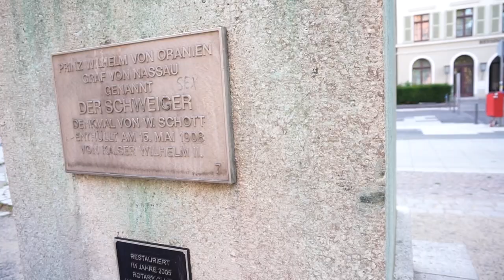Es hat ihn nicht interessiert :(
Heute nehme ich euch mit nach Wiesbaden, zeige euch ein paar Tricks meiner Jungs und noch vieles mehr.

und hier habt ihr die Möglichkeit etwas tolles zu Gewinnen..

N-ROSELLAMIA10

Rosellamia_Set
Rosellamia_mulex

'Erinnerungsbuch für mein Patenkind:
'Badehose Liam:

'Edelstahl Reiniger von AEG, hier gekauft:

Neues für Liam:

MAM Löffel:
Pampers Feuchttücher:
Pampers:
Spieltisch:
Gefrierform:
Avent:
Leitz Ordner:
Handyhalter:
Windeleimer:
Kleiderbügel Liam:

Teilnahmebedingungen um das große Paket von Greenforce zu gewinnen:

- schreibe mir das du an der Verlosung teilnehmen möchtest
Keine Barauszahlung möglich!
Die Verlosung endet am 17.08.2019, der Gewinner/Gewinnerin wird hier in der Infobox stehen.

Equipment:
'Ringlicht:

eure Heidi :)
Kategorie
Praktische Tipps & Styling
Kategorie
Praktische Tipps & Styling
Lizenz